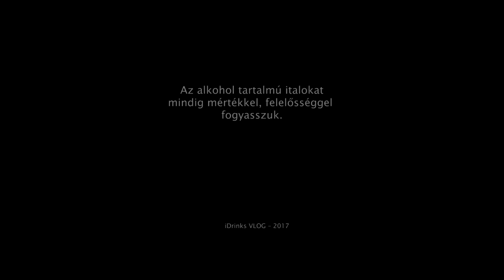Monkey Shoulder - iDrinks.hu VLOG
A skót whiskyk ugyan igen régen velünk vannak, de ez nem jelenti azt, hogy ne jelennének meg időnként új márkanevek a színen. A Monkey Shoulder is egy ezek közül, András ma ezt az igazán figyelemre méltó whiskyt mutatja be.

Az iDrinks vlog a minőségi italok kedvelésére és mértékkel történő fogyasztásába kíván bevezetni. Akár otthon is, mert nem csak az igazi bárokban lehet szépen és jól szervírozott italokat inni, odafigyelhetünk erre otthon is.
Mert az italok világa hihetetlen széles, és értő és nyitott felfedezése csodákat ígér. Az italok története, a világ más eseményeihez való kapcsolódásuk izgalmas  Kezdjünk hát neki.

Ha tetszett a videó, netán a bemutatott italok is, keress minket a weben:
Itt egyébként a blogunkat, a Prémium italok blogját is olvashatod.

És persze kövess Facebookon és Instán is.

A videó bevezetőjében, barátaink, az igen kedvelt, fantasztikus ír zenét játszó The Scarlet, Phoneix című dalának néhány taktusa hallható, köszönjük nekik. A videó elkészítésében a ImagiCORE csapata volt a segítségünkre.